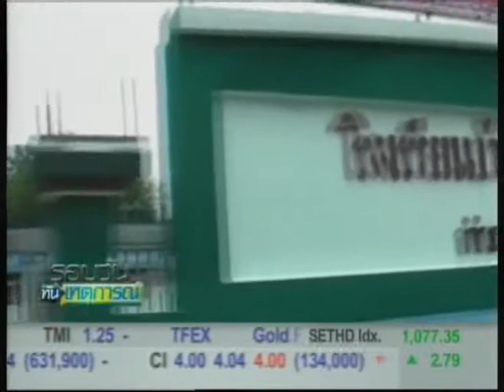260754 12 00น สมาพันธ์ครูใต้ยังมั่นใจมาตรการ รปภ ครู หลังเหตุลอบวางระเบิด